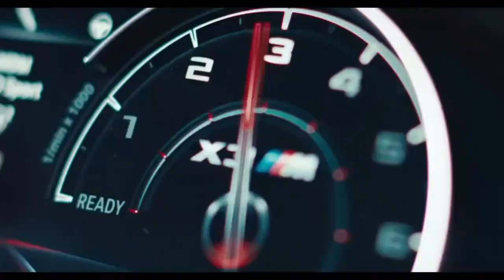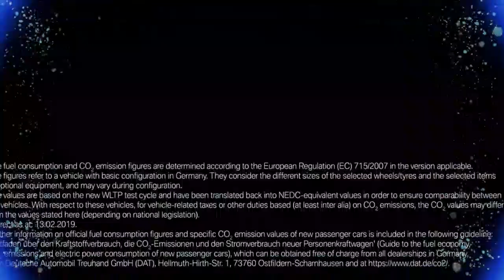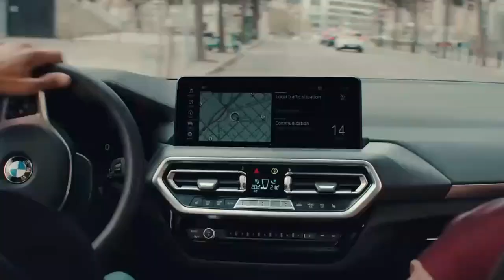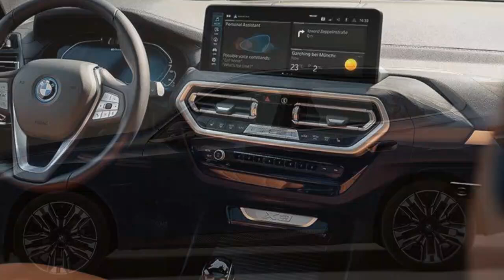BMW X3 Review, From Evolution to Revolution How This Luxury SUV Bridges Traditional Design & Modern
1. We use trusted media sources in loading news and narrative content that we provide, in order to maintain accuracy and facts. We also include sources as references. please visit the sites we provide for more in-depth information related to the information or discussion we raise.

2. The material we use in making this video, is free and non-copyrighted content, or Creative Commons content, with fair use of content. If there is a problem or material that we use in the video in this channel, or there is a discussion about future business.